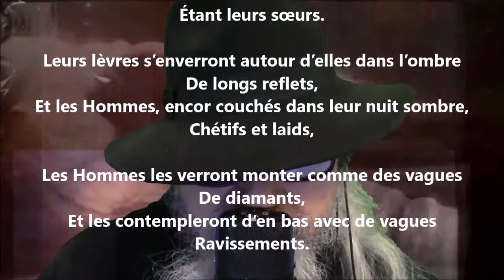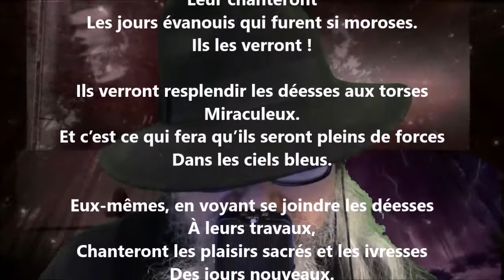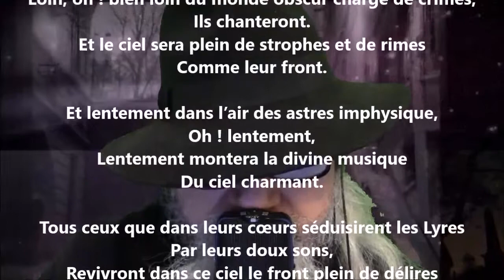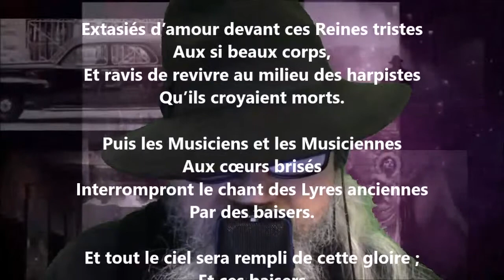La dernière musique - Adelphe Froger lu par Yvon Jean